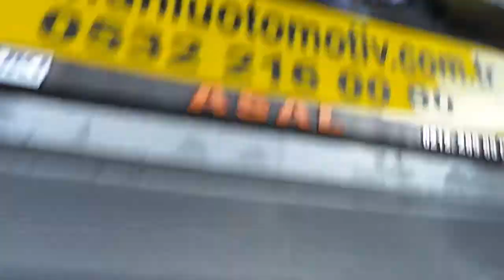Suzuki Vitara uzun farı 9005 sis farı H11 Led far ampulü montajı uygulama led headlight applications